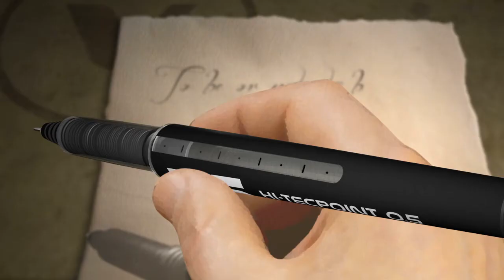Pilot Hi-Tech V5 en V7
Carbide microschrijfkogeltje in vormvast wolfraam op een driepuntsvatting. Geeft een vulpengevoel door een zacht schrift. Met inktvoorraad venste en klikdop. Schrijfbreedte V5=0,3 en V7=0,4mm.
Artikelnummers: 636231 + 636232 + 636233 + 636234 + 636251 + 636252 + 636253